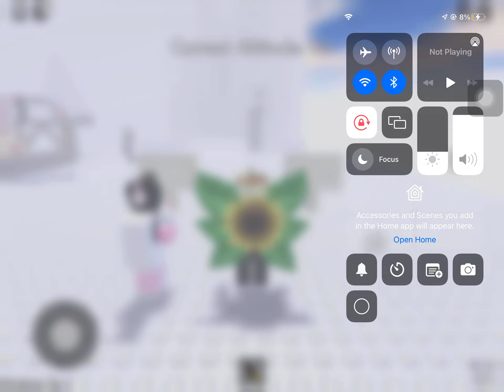Snowy caps episode 1